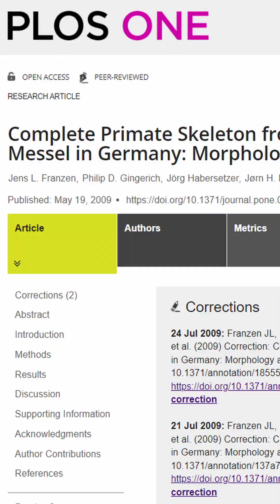The Controversial Darwinius masillae: Fantastic Fossils!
Darwinius is a small species of primate from the messel pit which was described in 2009 and its holotype is a truly stunning fossil!